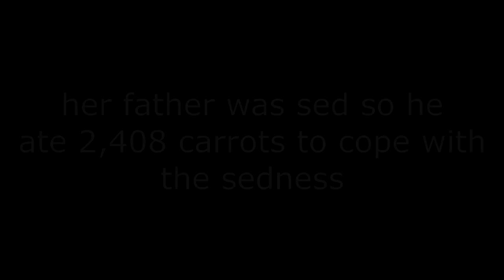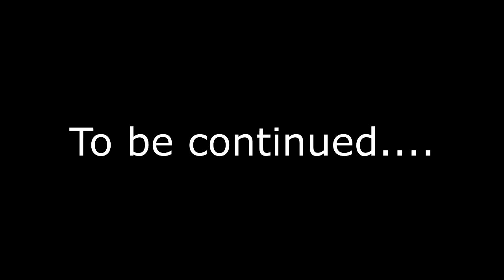[YTP] Zootopia: Judy Has A Cheese (Read the pinned comment)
I'm rethinking my life choices so please stand by for an actual message here.

(PS: I also changed the title to “Judy Has A Cheese” because it was kind of insensitive to have it say seizure because of how serious of a disorder that is. Call me a “PC liberal cuck snowflake bich boi” I don’t care it just doesn’t seem nice to have that there. Ironically I’m part of the PC Master Race.)

**Copyright Information Below**
Second Channel: